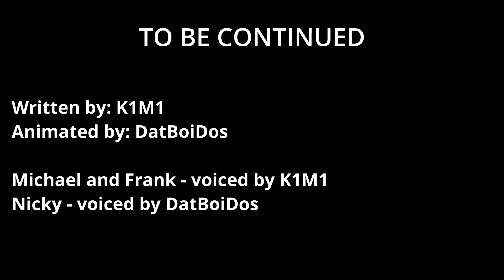The Frank Situation | Blood Brothers Prologue, A Roblox Animation (Roblox Moon Animator)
This is the prologue of Blood Brothers.. An upcoming Ro-Mob show.

Hope ya'll enjoy this short Moon Animator animation me and my good friend worked on.

1995, New York, Michael DiMeo calls his friend Frank and Nicky to a quiet spot to "debrief". Little does Frank know, this was all a plan by Michael and Nick to assassinate / whack Frank.

Written by: @k1m1productions
Animated by: DatBoiDos

Michael and Frank - voiced by @k1m1productions
Nicky - voiced by DatBoiDos